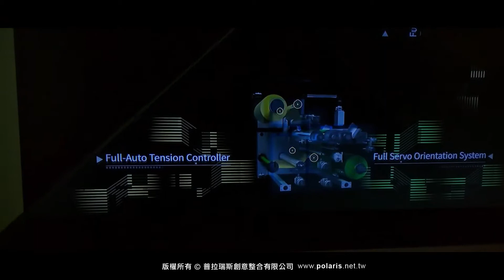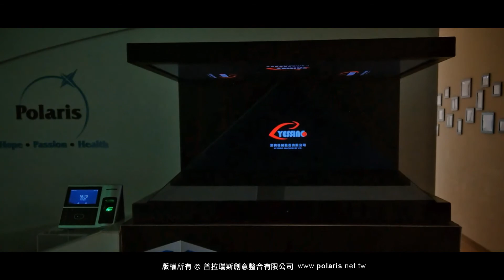葉興 Yessing - PUR 貼合機 Laminating Machine - 全息投影 3D Hologram | 普拉瑞斯創意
3D全息投影(The 3D holographic projection) 是一種利用乾涉和衍射原理記錄顯現真實的三維圖像，是一種無需配戴眼鏡的3D技術，讓觀眾可以看到立體的虛擬圖像。

藉由3D全息投影技術，產品特色與細節可以更清楚展示，亦能成為一個獨特吸睛的銷售員，引起買主興趣。